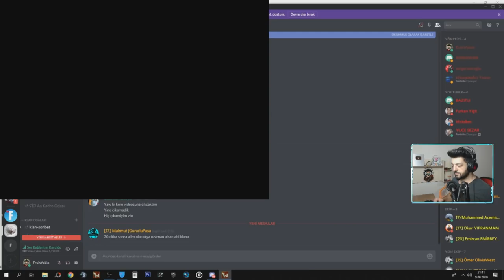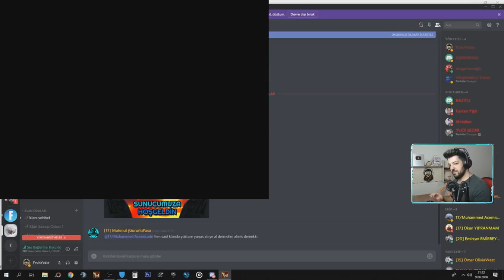WOLFTEAM YENİ MİSSİON MODU !! BEDAVA ÜST SEVİYE HEDİYELER